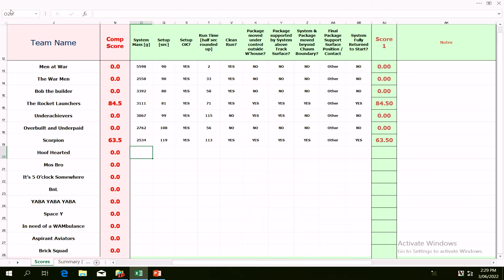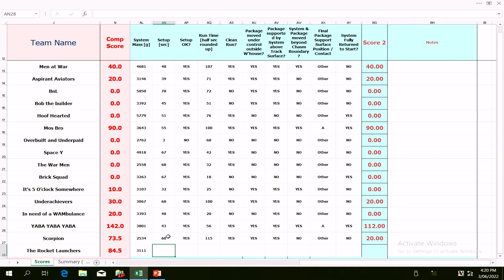UNSW Canberra Warman Competition 2022 Scorpion